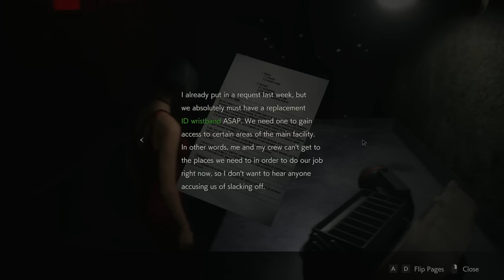Umbrella's Lab - Part 10 - Resident Evil 2 Remake Full Playthrough - Let's Play Walkthrough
Follow Leon and Claire on a story of survival and horror in Raccoon City as they seek to uncover what's gone wrong. Hardcore difficulty.

I currently a few days a week! The schedule is posted at the bottom of the twitch page.

🤔 NEW HERE? 🤔

Brossard QC
J4X2V7
Canada